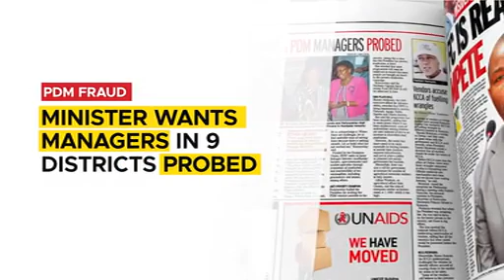In The New Vision January 27, 2023